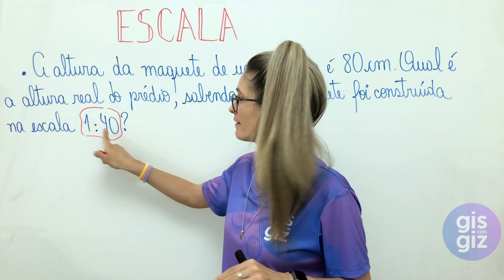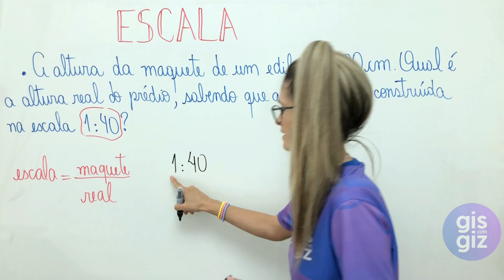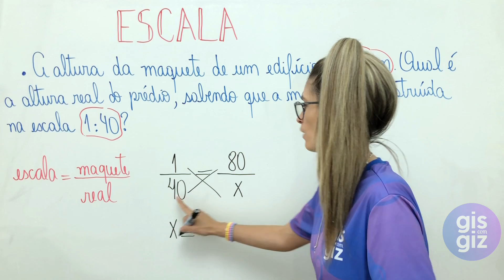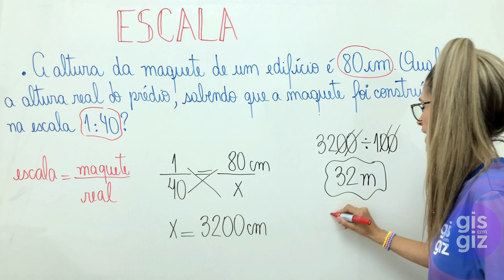ESCALA MATEMÁTICA - EXERCÍCIO MAQUETE \Prof. Gis/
✅Nessa aula explico um exercício sobre ESCALA, uma das RAZÕES ESPECIAIS. A ESCALA é a razão entre as medidas de comprimento de uma representação gráfica e as da realidade.Com as mesmas unidades de medida a escala pode ser representada por:  medida representação/medida real. Não deixe de assistir a aula e conferir todos os detalhes 💜

Bons Estudos! ❤

Grande abraço,
Gis Bezerra.